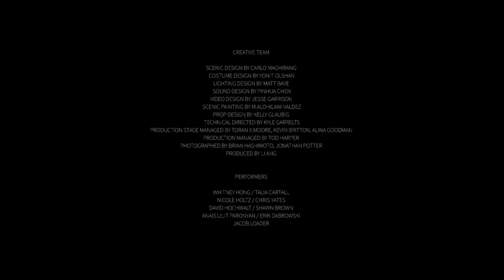[The Glass Mountain] Highlights / Theater / Directed by Jonghee Woo (2016)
(한글자막이 지원되니 옵션에서 자막을 활성화 하세요.)

Directed by Jonghee Woo
WRITTEN BY Tor Åge Bringsværd

WALT DISNEY MODULAR THEATER
AT CALIFORNIA INSTITUTE OF THE ARTS
4/15 - 4/23, 2016

Tor åge Bringsværd’s unparalleled way of writing fables is beyond generations’ imagination. By metaphorizing the stereotypes of different kinds of fairy characters, it presents the essence of the living society. Director Jonghee Woo invented a reformational way to visualize the classic tale of witches, fairies, cat-hunters, wretches, kings and their relationship with material world of Capitalism.

CREATIVE TEAM

SCENIC DESIGN BY CARLO MAGHIRANG
 COSTUME DESIGN BY YONIT OLSHAN
LIGHTING DESIGN BY MATT BAYE
 SOUND DESIGN BY PINHUA CHEN
VIDEO DESIGN BY JESSE GARRISON
 SCENIC PAINTING BY M.ALOHILANI VALDEZ
PROP DESIGN BY KELLY GLAUBIG
 TECHNICAL DIRECTED BY KYLE GARRELTS
PRODUCTION STAGE MANAGED BY TORAN X.MOORE, KEVIN BRITTON, ALINA GOODMAN
PRODUCTION MANAGED BY TOD HARPER
PHOTOGRAPHED BY BRIAN HASHIMOTO, JONATHAN POTTER
PRODUCED BY LI ANG

PERFORMERS

WHITNEY HONG / TALIA CARTALL
NICOLE HOLTZ / CHRIS YATES
DAVID HOCHWALT / SHAWN BROWN
ANAIS LILIT PARONYAN / ERIK DABROWSKI
JACOB LOADER

JONGHEE WOO

MULTIMEDIA THEATER & PERFORMANCE DIRECTOR
EXPERIENCE ENTREPRENEUR / VIDEO & MEDIA ARTIST / PLAYWRIGHT

LOS ANGELES / NEW YORK / SEOUL